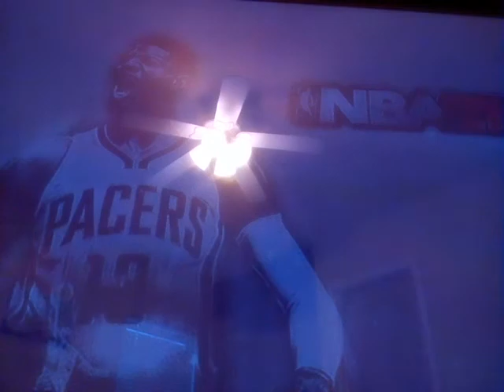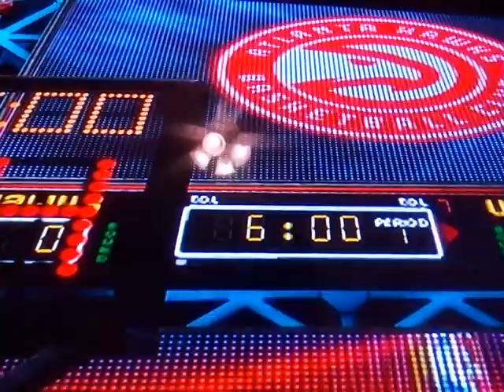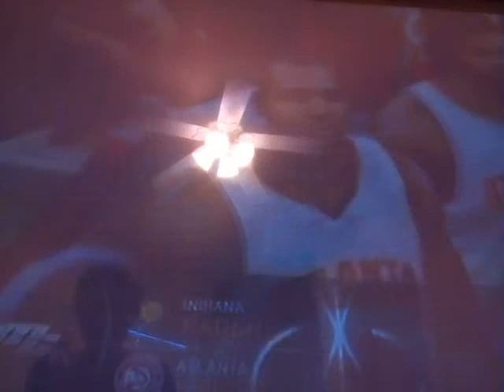We lost to the pacers